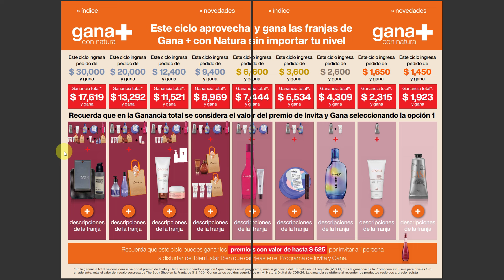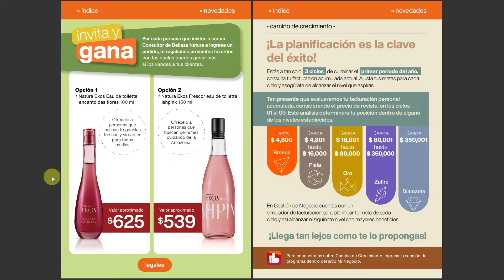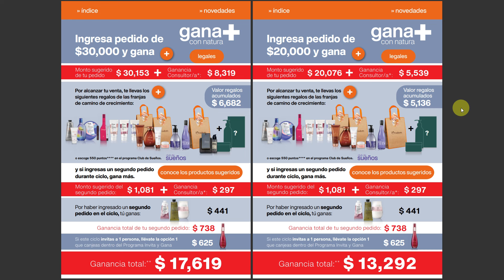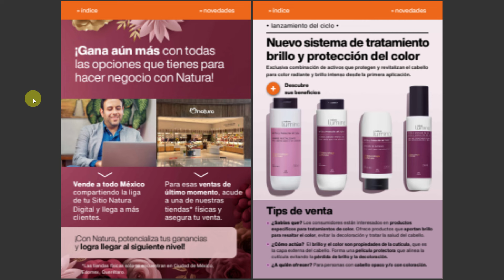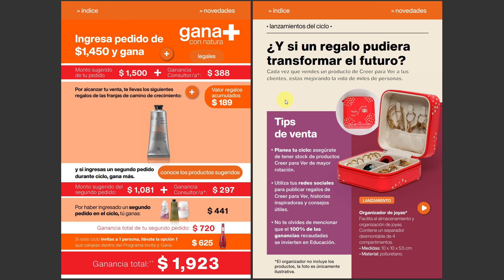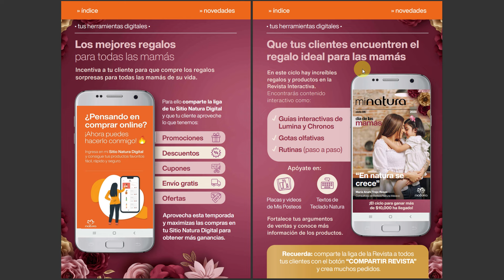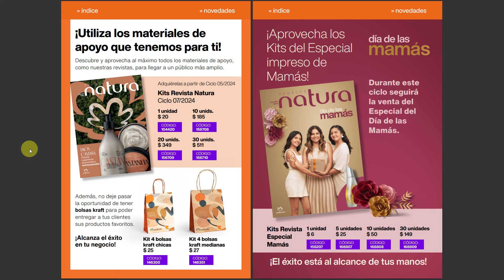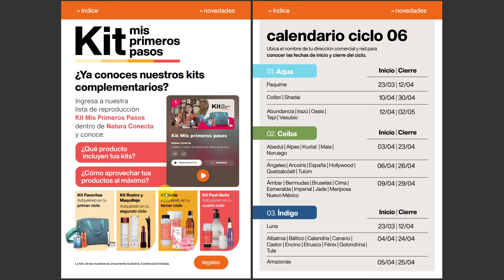📢 GANANCIAS Y FRANJAS CICLO 6 NATURA MÉXICO 2024 🍃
Descubre lo que tenemos de ► Ganancias y Franjas Natura México Ciclo 6 2024. ✅ Simplemente no te lo puedes perder. 🌻 Mira las ofertas, promociones, lanzamientos y sorpresas que Natura de México tiene para ti. Conoce los productos especiales de la cosmética vegana sustentable.

Ganancias Potenciales Ciclo 6 Natura Mexico 2024.

franjas natura
franjas natura mexico ciclo 6 2024
ganancias potenciales natura
ganancias natura
ganancias natura mexico
ganancias potenciales natura mexico ciclo 6 2024
ganancias natura cosmeticos
franjas de regalo natura
franjas ciclo 6 natura
franjas 6
franjas 6 natura
franjas de regalo ciclo 6
franjas de regalo ciclo 6 2024
ganancias potenciales ciclo 6
ganancias potenciales ciclo 6 2024
ganancias ciclo 6 2024
mi natura ciclo 6 2024
mi natura mexico ciclo 6 2024
consultoria natura ciclo 6 2024
consultoria natura 6
consultoria natura mexico 6
revista mi consultoria natura mexico ciclo 6 2024
franjas 6 natura mx
franjas c6 natura
franjas c6 natura mexico
franjas c6 natura mx 2024
franjas ciclo 6 natura mexico 2024
mex